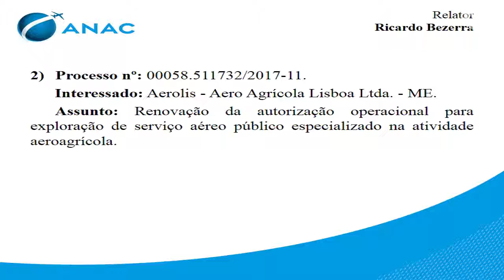13ª Reunião Deliberativa da Diretoria - 2017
Interessado: Aerolis - Aero Agrícola Lisboa Ltda. - ME.

Assunto: Renovação da autorização operacional para exploração de serviço aéreo público especializado na atividade aeroagrícola.